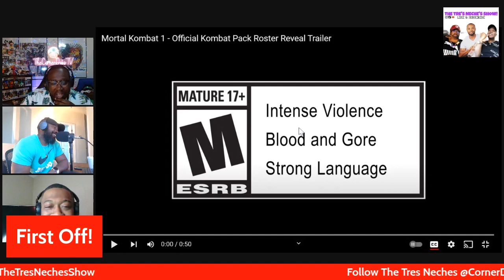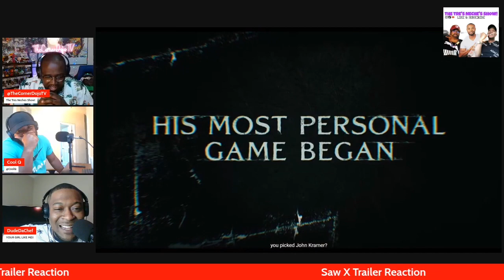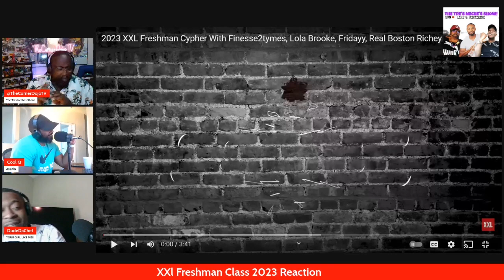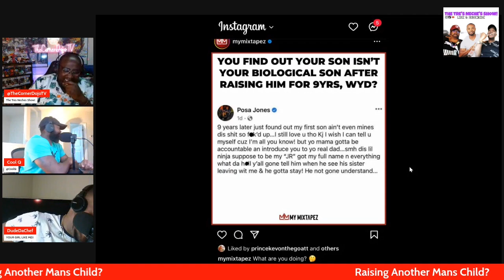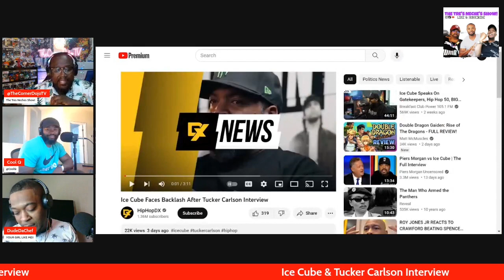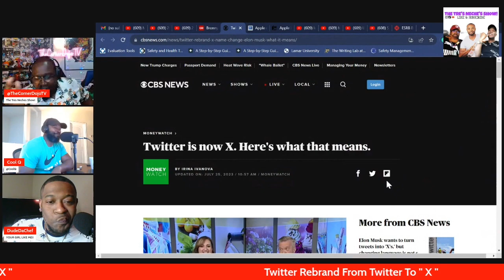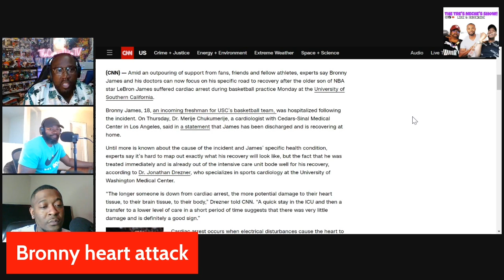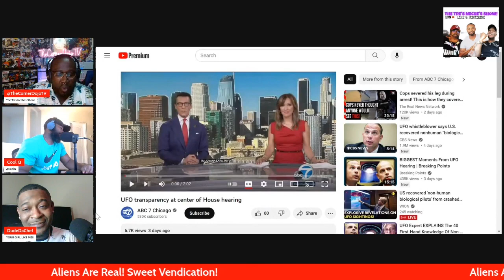The absence of ALIENS is not the ALIENS of absence…EP.10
Today we talk about ALIENSSSSS!! And other current events! Rock Out With The Neches!
EP.10